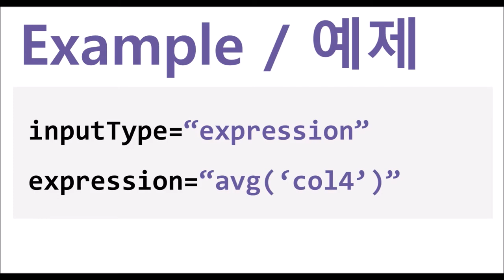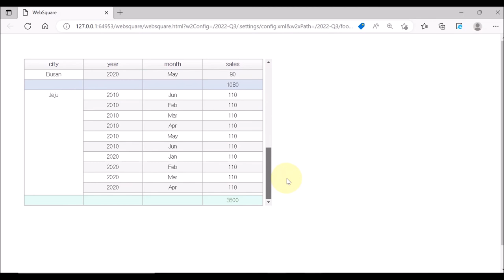GridView - footer | WebSquare5 - Quick Guide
00:00 Introduction
00:06 Goal
00:11 Usage
00:17 DEMO
01:36 End of DEMO

Add a footer to the GridView.

Related APIs
   inputType="expression" (gridView.column)
   expression (gridView.column)